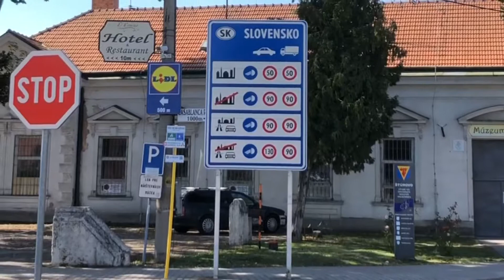JnK’s Hungary Motorhome Vlog Part 3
Our motorhome took us to Esztergom, north of Budapest and on the border with Slovakia and then to the traditional village of Holloko.